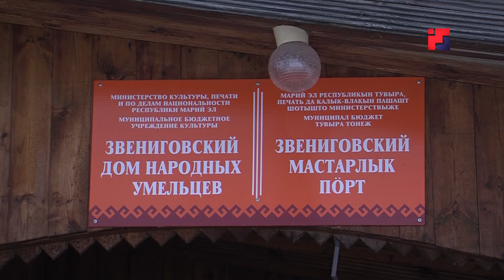«Марий Эл ТВ»: Мастерицы из Марий Эл вышьют карту республики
Марий Элын картыже марий тӱрыштӧ. Звенигово оласе калык усталык пӧрт «Российын тӱрлеман картыже» проектыш ушнен. Россий кӱкштан акций тӱрым, кидпашам чапландараш виктаралтын. Тушко элнан эн чолга да уста кидмастарже-влак ушнат. Марий Элын картыжым Провой вел тӱрлызӧ-влак тӱрлат.